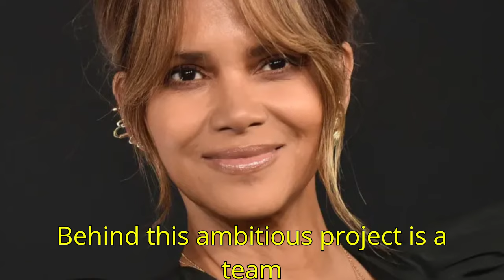Halle Berry and Glenn Close's Surprising New Show with Kim Kardashian!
Halle Berry and Glenn Close's surprising new show with Kim Kardashian is creating a buzz in the entertainment world! This exciting collaboration brings together three iconic stars in an unexpected and thrilling way. In this video, we'll dive into everything you need to know about this new TV show, including exclusive behind-the-scenes insights, the stars' thoughts on their roles, and what viewers can expect from this unique blend of talent. Don't miss out on this inside scoop about the show that's set to make waves on TV screens everywhere. Whether you're a fan of Halle Berry, Glenn Close, or Kim Kardashian, this show is a must-watch!
New TV Show Stars Halle Berry, Glenn Close, and Kim Kardashian!
This New TV Show Features Halle Berry, Glenn Close, and Kim Kardashian!
Watch Halle Berry and Glenn Close with Kim Kardashian in New Show!
TV Legends Halle Berry and Glenn Close Join Kim Kardashian in New Show!
The Ultimate Show: Halle Berry, Glenn Close, and Kim Kardashian Together!
Discover How Halle Berry and Glenn Close Will Star with Kim Kardashian in New Show!
Behind the Scenes: Halle Berry and Glenn Close with Kim Kardashian in New Show!
Halle Berry and Glenn Close Are Joining Kim Kardashian in New TV Show!
Halle Berry and Glenn Close with Kim Kardashian in This New TV Sensation!
See How Halle Berry and Glenn Close Partner with Kim Kardashian for New Show!
Halle Berry and Glenn Close Team Up with Kim Kardashian in New Show!
Halle Berry and Glenn Close Join Forces with Kim Kardashian!
Halle Berry and Glenn Close's Unexpected Team-Up with Kim Kardashian!
Halle Berry and Glenn Close's Shocking New Show Featuring Kim Kardashian!